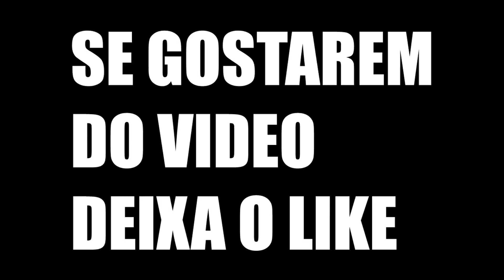SUBI PRA XERIFE! CSGO COMPETITIVO #1